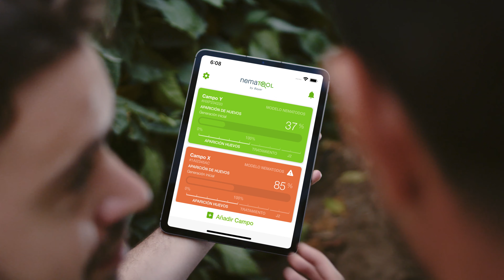Control de nematodos en pimiento de invernadero con una estrategia eficaz y rentable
🫑 Juan Fernández, agricultor de pimiento de la zona de El Ejido, nos cuenta lo que más valora de la estrategia de Bayer frente a nematodos.

🗣️ "La estrategia de Bayer es completa desde el punto de vista químico, biológico y digital. Me ha permitido ser eficiente en el control del nemátodo"

Descubre la Estrategia Hortícolas de Bayer y comienza a cosechar éxitos 📲